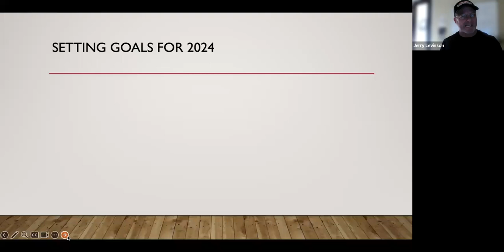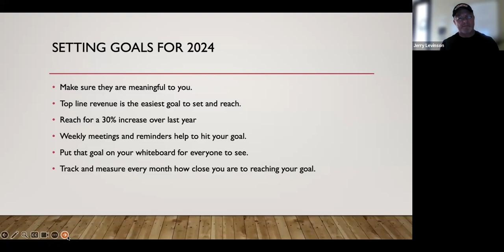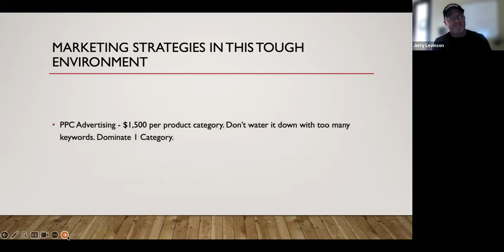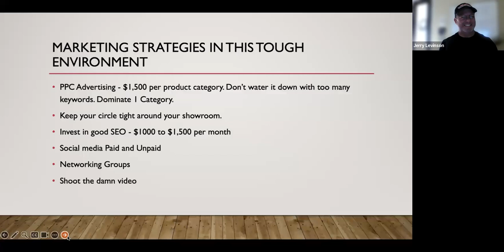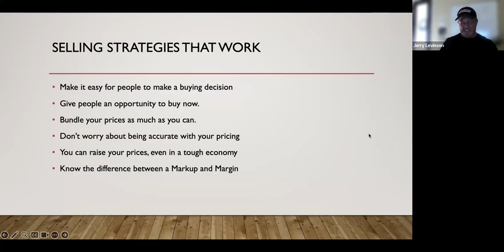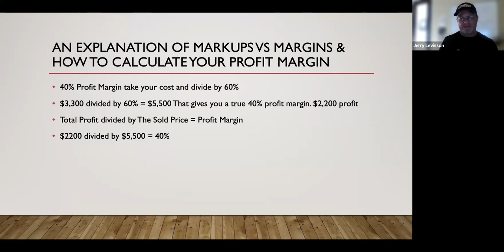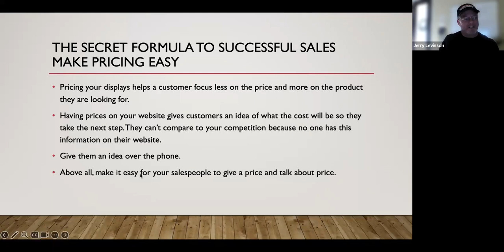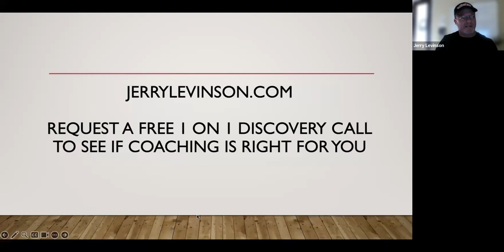This Weeks 'That's a Wrap' Flooring Business Changes to Marketing, Markups vs Margins and more...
🔥 Would you like to discuss what's going on in your Flooring Business?
Click the link below to schedule a Free 1 on 1 Review of your situation.

• Raising Your Flooring Prices
• Marketing Your Flooring Business Effectively
• Sales Strategies that work in Your Flooring Business
• Hiring Flooring Business Salespeople and other talent
• Growing Your Flooring Business Operations
• All the strategies you need to reach your next $Million in Sales and to Profit Now in Your Flooring Business.

Let’s Talk about your Flooring Business